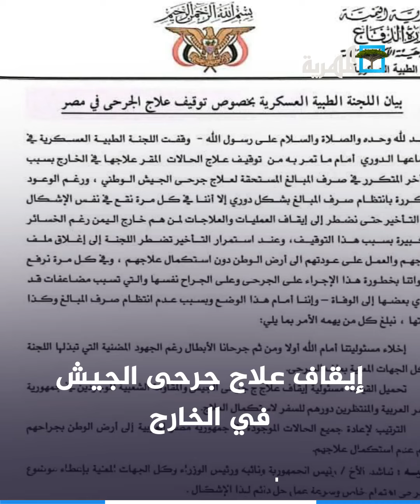تحقيق واسع بعد مقتل جنديين في اشتباكات قرب منشأة صافر بمأرب | باختصار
تقديم: أيمن الفقيه
مقتل 3 مدنيين بلغم حوثي في الحديدة
مأرب.. قتيلان في اشتباكات قرب منشأة صافر
إيقاف علاج جرحى الجيش في الخارج
منتخب لبنان يتوّج بالبطولة العربية لكرة السلة
الهند.. محتال يتزوج 14 امرأة لتكوين ثروة